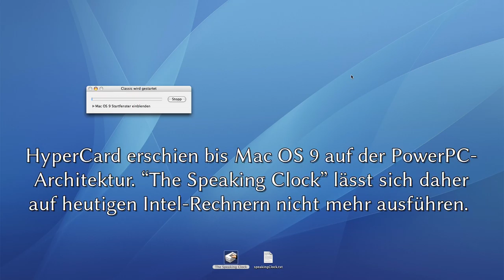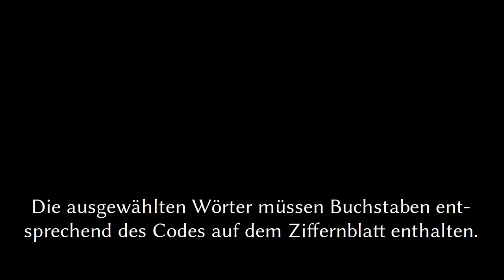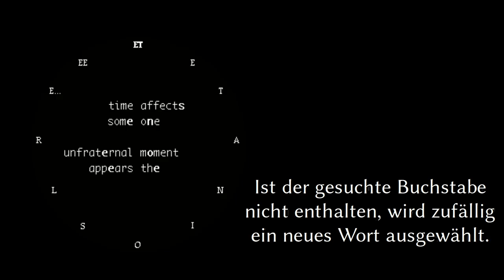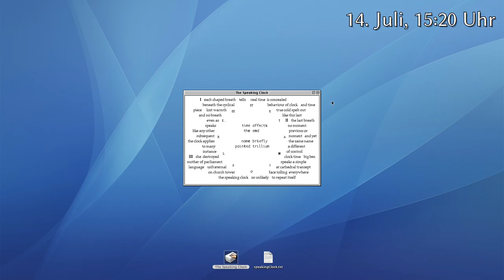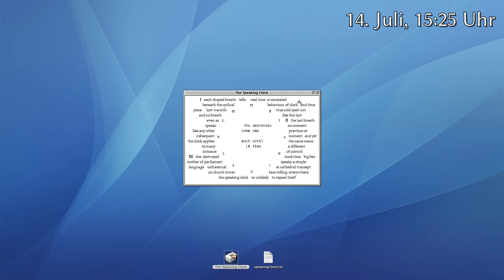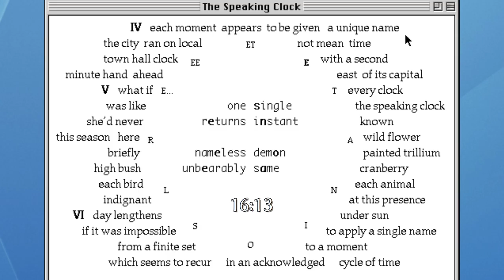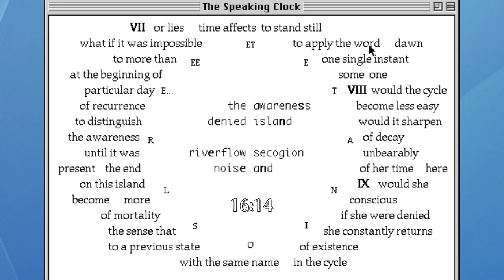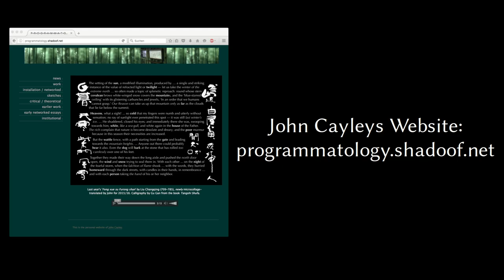John Cayley: „The Speaking Clock“ (1995) – Deutsche Version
Ein stummer Screencast zu John Cayleys HyperCard-Poesiegenerator „The Speaking Clock“ von ca. 1995.

Mit Dank an John Cayley für die Erlaubnis, dieses Video hochzuladen.

Aufnahmen, Bearbeitung: Johannes Maibaum, Signallabor, Juli/August 2016.